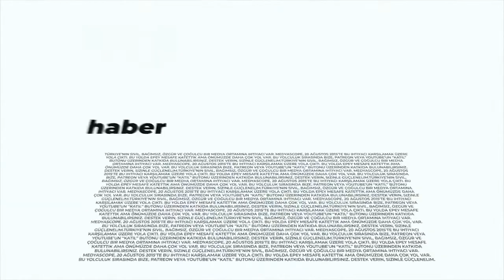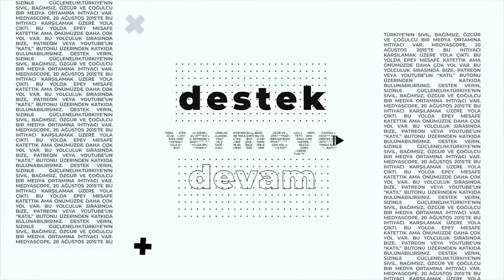Maliye politikası nedir, nasıl tasarlanmalıdır? Prof. Dr. Hakkı Yazıcı (Meraklısına Bilim)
Murat Aksoy'un konuğu Bristol Üniversitesi ve Sabancı Üniversitesi öğretim üyesi ve BAGEP ödül sahibi Prof. Dr. Hakkı Yazıcı idi. (25 Mayıs 2021)